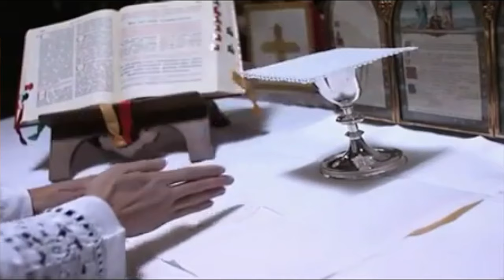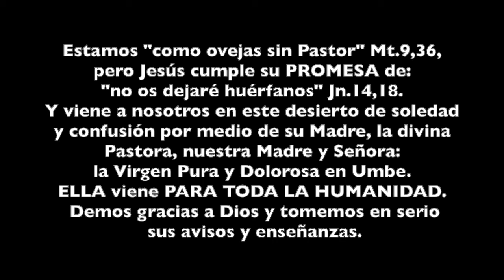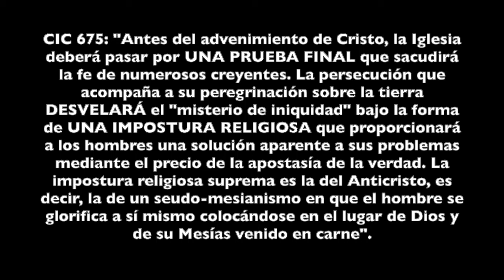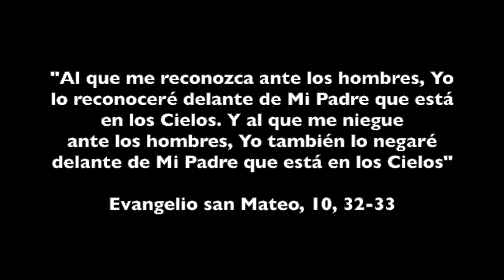MENSAJE de AGUSTÍN ARANDA desde UMBE: "LAS PALABRAS de LA VIRGEN SE CUMPLEN"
Por fin ha podido peregrinar al Santuario de Nuestra Señora Virgen Pura y Dolorosa en Umbe, Vizcaya, España. Muchos pensaban que debía haber estado por el conocimiento de los mensajes y de lo que encierra Umbe, pero hasta que no ha llegado la Semana Santa de este año 2024 Agustín no ha podido llegar a la casa de la Virgen y al pozo que ella bendijo a perpetuidad con una promesa en la que insistió: "El agua seguirá curando".
En este breve vídeo da las gracias a todos los que han rezado por él, y nos comparte algunos puntos de interés a tener muy en cuenta.
Rumble: art5335
Youtube: Arturo Periodista Católico & Arturo Periodista Católico 3